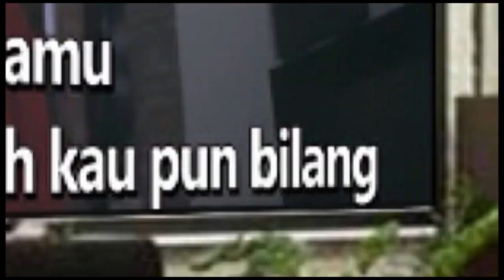CAHAYA TULUS Karaoke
Ratusan hari ku mengenalmu
Ratusan alasan kamu berharga
Ratusan hari ku bersamamu
Ratusan alasan kamu cahaya
Semampuku kau akrab dengan senyum
dan tawa
Semampuku tak lagi perlu kau takut
cinta
Bila aku pegang kendali penuh pada
cahaya
Aku pastikan jalanmu terang
cahaya
Tak mudah lagi sendu mengganggu
Kau tahu cara buatku tertawa
Tak mudah kusut dalam kemelut
Kau tahu cara mengurai semua
cahaya
cahaya
Duhai cahaya terima aku
Aku ingin kau lihat yang kau punya
Aku ingin kau kembali bisa
Percaya pada diri dan mampumu